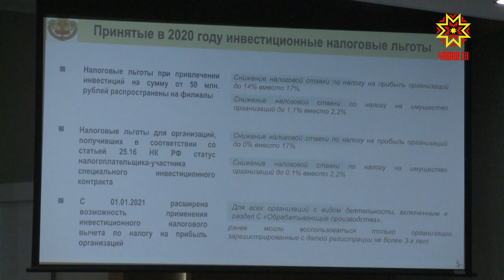По росту доходов Чувашская Республика занимает пятое место в ПФО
Ситуацию с банком «Мегаполис» и ряд других вопросов обсудили сегодня на Коллегии Министерства финансов Чувашии.